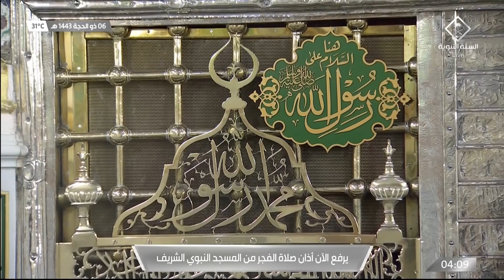5th Jul 2022 Madeenah Fajr Adhaan Sheikh Ahmad 'Afeefee